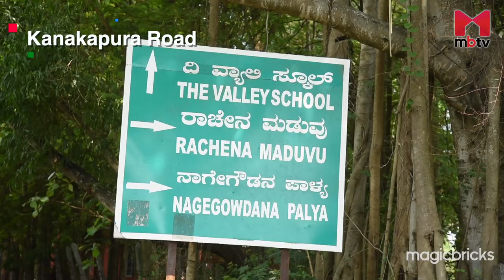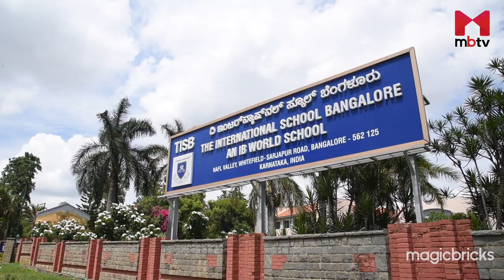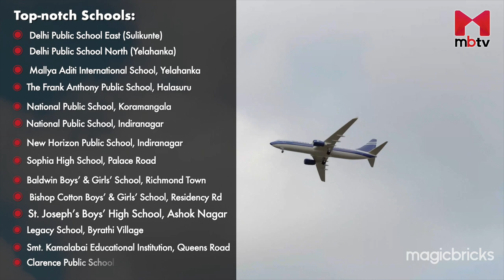Top Bengaluru Localities With The Best Schools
Bengaluru, often hailed as the Silicon Valley India, stands at the forefront of the country's thriving tech industry. Renowned not only for its technological prowess but also for its exceptional education system, the city boasts a plethora of high-caliber schools offering CBSE, ICSE, and IB curriculum. If you're a recent transplant to Bengaluru and are keen to discover the city's premier educational institutions, look no further – this video is tailor-made for you.